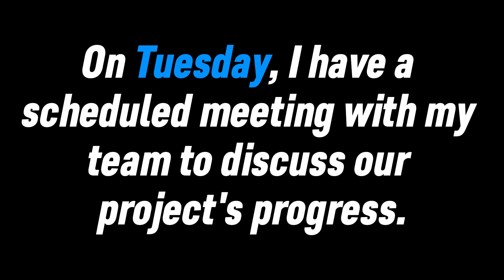How To Pronounce Tuesday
In this video, YOU will learn how to pronounce & use OR How to say & use 'TUESDAY' in a sentence.